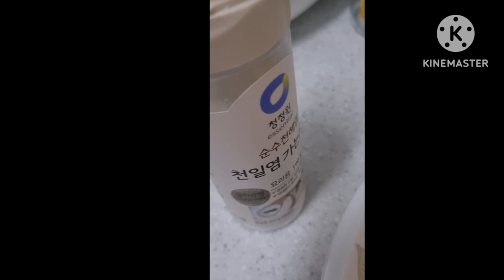게으름뱅이가 잼 만드는 법 + 화제의 길거리아 햄버거 먹다